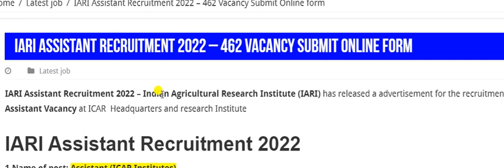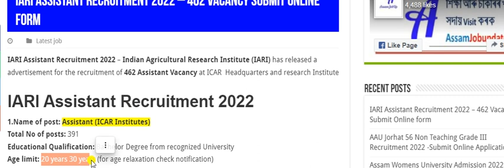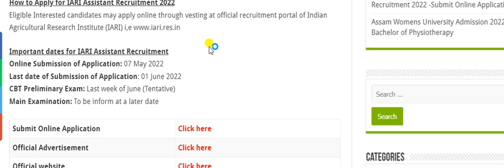ভাৰতীয় কৃষি গৱেষণা প্ৰতিষ্ঠানত চাকৰি ওলাইছে || IARI Assistant Recruitment 462 vacancy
IARI Assistant Recruitment 2022